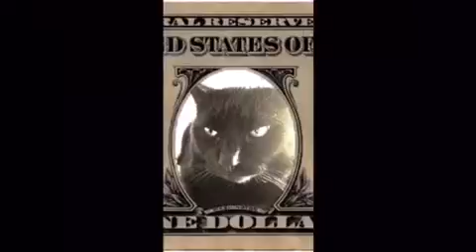YouTube.com (Search) Joey Giangreco Cecil Icon / Angel's (Files) videos go (For it)